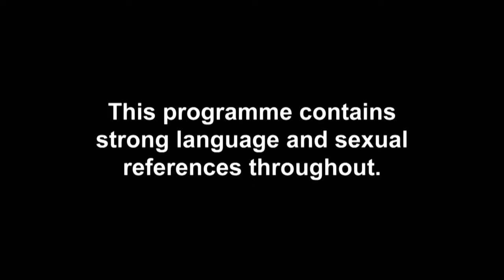EP#10 RECAP: Lorena And Joey’s Jealousy Dramas | Celeb Ex On The Beach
EXCLUSIVE: Advice: never call your BF your ex’s name during a row…

Don’t miss brand new Celebrity Ex On The Beach on Tuesday31st March @ 10pm – only on TV UK!